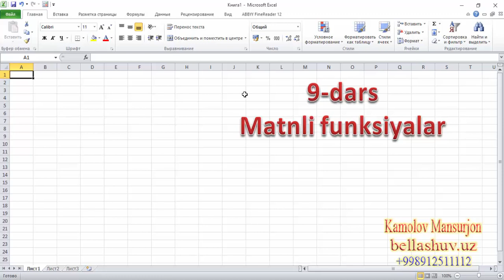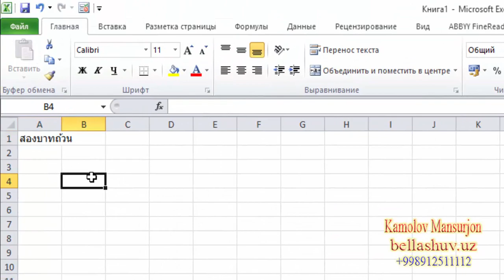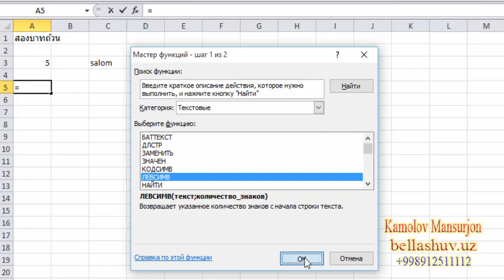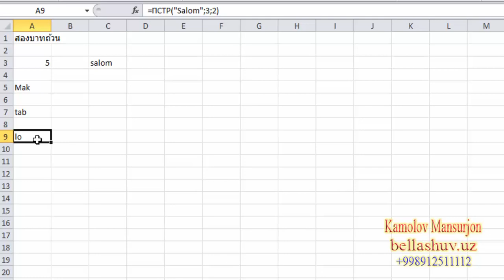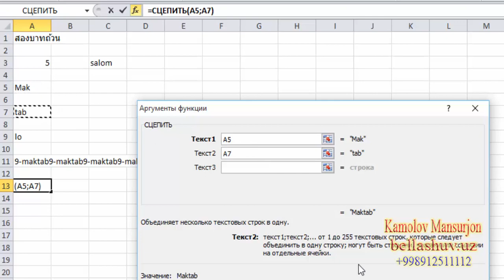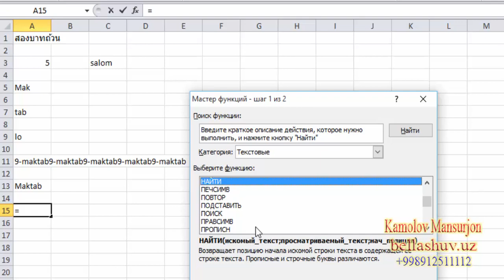10-sinf Informatika va axborot texnologiyalari fani 9-dars Matnli funksiyalar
Excelda Matnli funksiyalar bilan ishlash.
10-sinf Informatika va axborot texnologiyalari fani 9-dars Matnli funksiyalar mavzusi